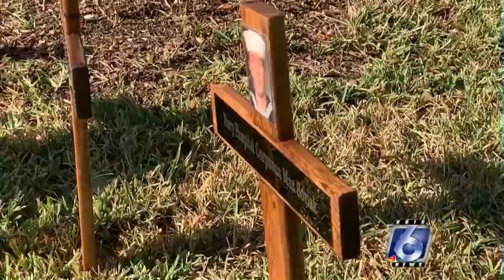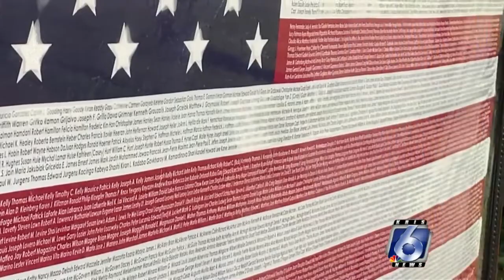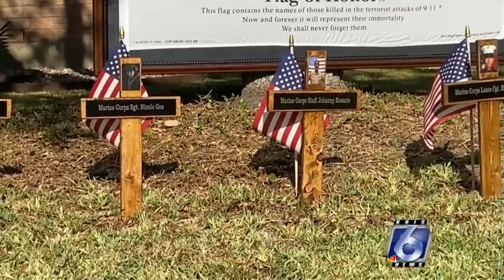Never Forget: Military spouse creates front yard memorial to honor the fallen